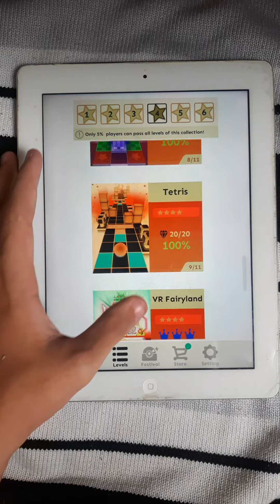Rolling Sky | Bonus 29 | Birthday Party (¡Reverse Color!)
I got miss 1 Diamond XD

~Uniques Away~